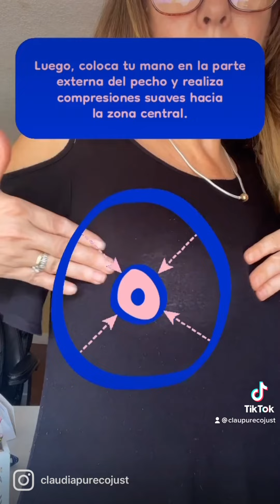Como hacer un auto examen de Mamá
Realizarse un examen de mama es muy sencillo y puede salvar vidas.

Quieres apoyar a dos Fundaciones de Cáncer, comprando estos dos productos de Just para el rostro  es posible
@LivingBeyondBC y @healingstrong6535